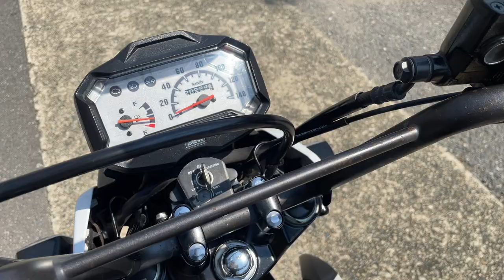ズーマーX 中古車 バイクショップ名:エナジーモータースタイル 東大阪店